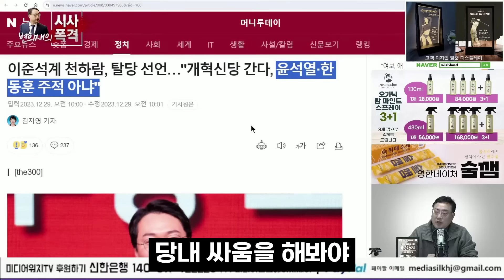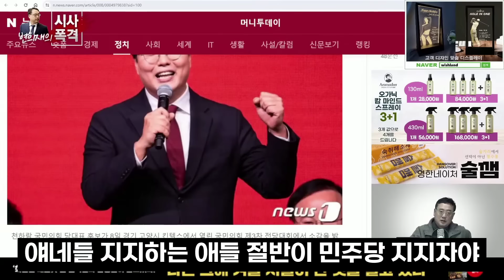이준석 신당 간 천하람의 본심은?